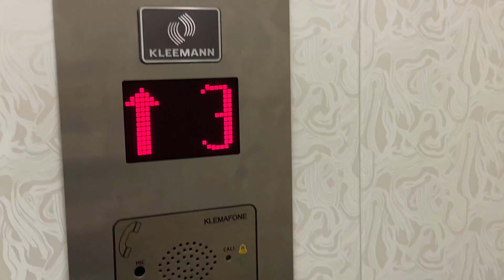VLOG ~ ПОЧЕМУ ВСЁ ТАК ДОЛГО! 03.06.2021